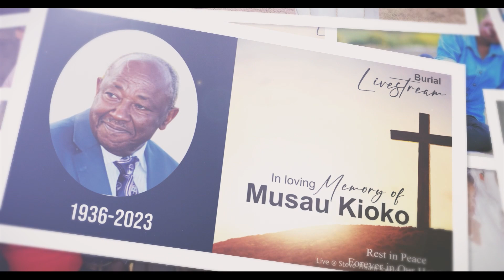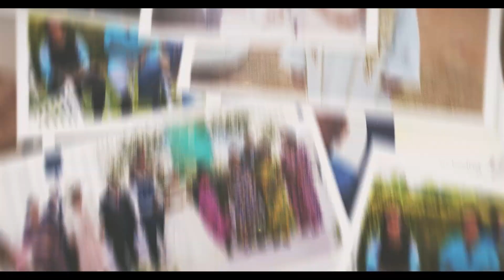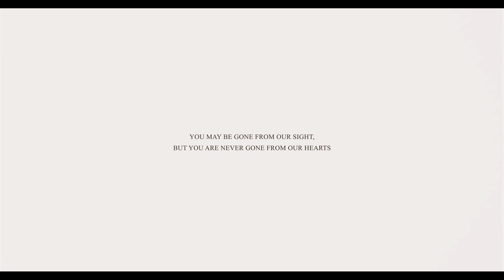LIFE AND TIMES OF THE LATE │ Gregory Musau Kioko │Born 1936 - Rested 2023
Livestream I Videography and Photography.